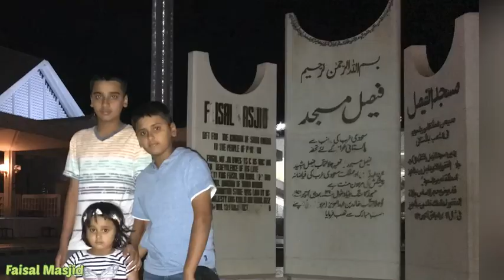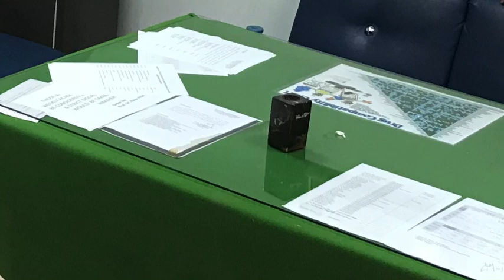ABA Family in Pakistan || Travel to Pakistan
Hamara Pakistan ka visit

Equipment:
Stabilizer: DJI Osmo Gimbal
Sony ZV1
iPhone
# Dream_birthday
Daily Routine
Busy-FullDay-Routine
Our_one_busy_day
CustomCups
ABAfam
ABA Family
Bilals first vlog
abafamilyofficial
pakistanivlogger
abafamilyofficial
urduvlogsusa